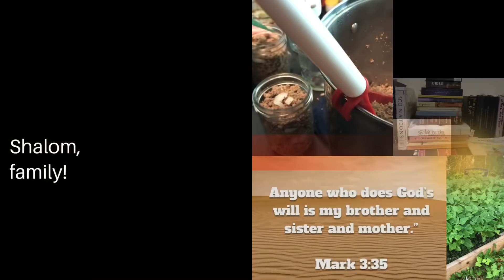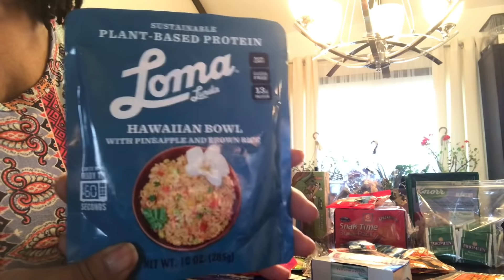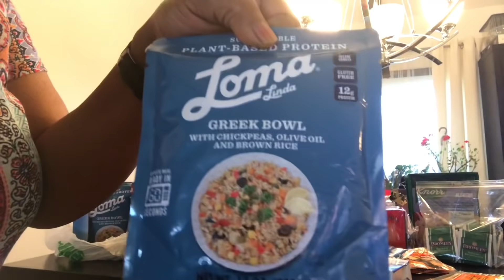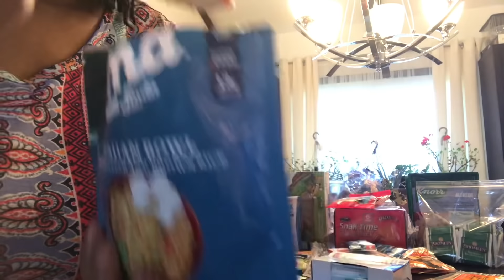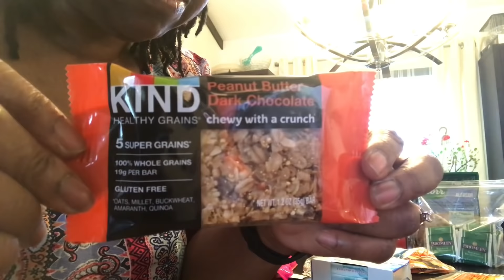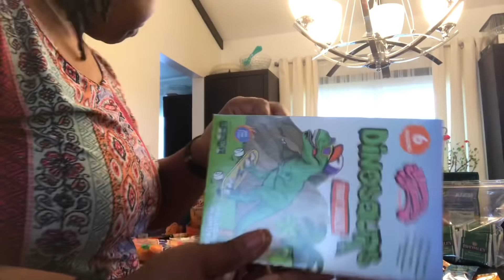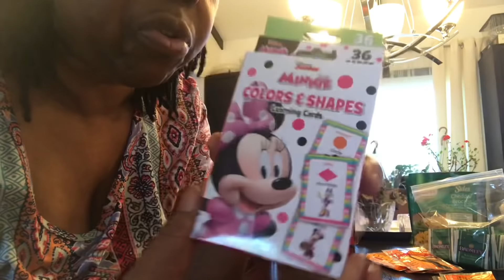Martial Law - Warning Vision - $Tree DIY MRE Adult & Kids Prepping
Shalom, my beloved family. I’m sharing a reoccurring martial law vision that I’ve had been having for as long as I can remember. And how to meal prep with DIY Meal Ready-to-Eat (MRE’s) packs to go. I pray you find this Information helpful. Let me know If this video has encouraged you to prep your own MRE’s. I always love to hear from you.

Related scriptures :
Psalm 32:7 - You are my hiding place; You preserve me from trouble;You surround me with songs of deliverance. Selah.
Psalm 31:20 - You hide them in the secret place of Your presence from the conspiracies of man; You keep them secretly in a shelter from the strife of tongues.

All praises to The Most High for allowing me to use this platform to reach the family. 🙏🏾❤️🙏🏾 I’m so glad you stopped by. My beautiful family, please understand that I am but a witness for The Most High and not a biblical scholar. Please study the scriptures for your own understanding. I am here and willing to help where I  can but please pray to the Father for guidance and direction. Many blessings to you and much love and respect.

There isn't anybody mad at these messages but the Devil's children. You are of your father:
Matthew 15:7-8
"You hypocrites! Isaiah prophesied correctly about you: ‘These people honor Me with their lips, but their hearts are far from Me. They worship Me in vain; they teach as doctrine the precepts of men.’ ” ~  The Messiah

Isaiah 30:9-11
“These are rebellious people, deceitful children, children unwilling to obey the LORD’s instruction.
They say to the seers, “Stop seeing visions!” and to the prophets, “Do not prophesy to us the truth! Speak to us pleasant words; prophesy illusions. Get out of the way; turn off the road. Rid us of the Holy One of Israel!”

Hosea 9:7
“The days of punishment have come; the days of retribution have arrived— let Israel know it. The prophet is called a fool, and the inspired man insane, because of the greatness of your iniquity and hostility.”